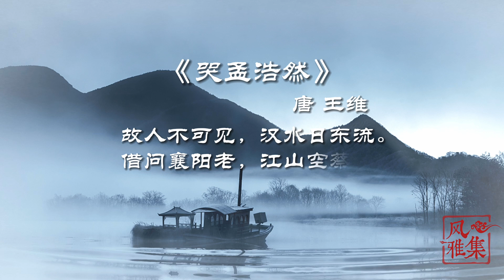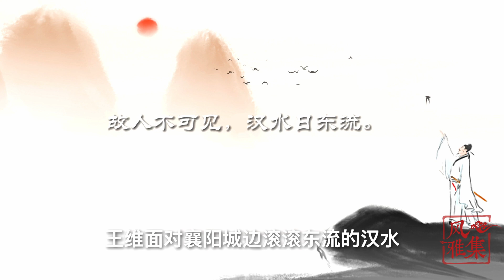【风雅集】王维《哭孟浩然》故人不可见，汉水日东流：一首感天动地的挽歌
有人说，当一个知己离世了，意味着你的一个局部离开了。想过很多次再相聚时的样子，却不料却天人永隔。当无数回忆涌上心头时，王维是如何悼念至交的呢？
风雅集，诗词歌赋，古诗词，古诗词鉴赏，古诗词赏析，中国古诗词，古典诗歌，中国传统文化，中国文化